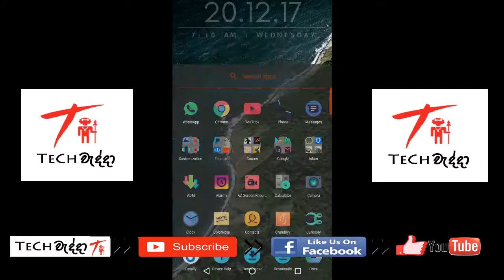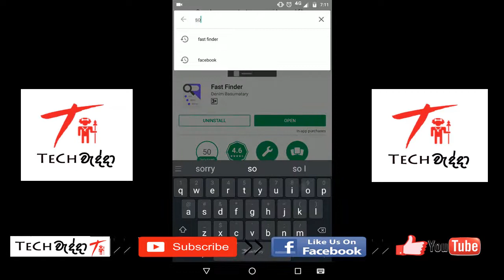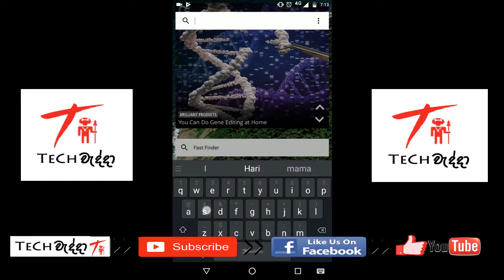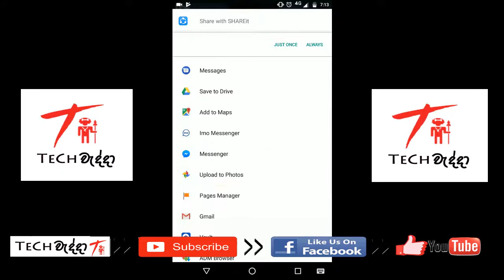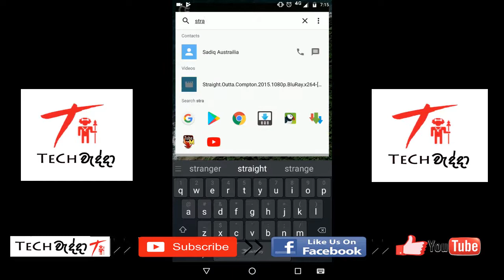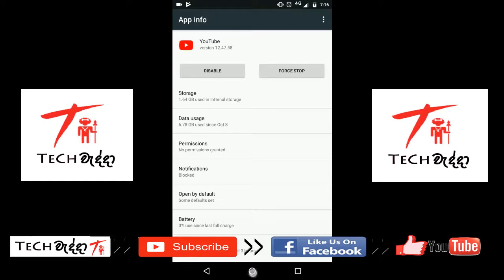PHONE එකේ FILES හොය හොය ලත උන කාලය දැන් ඉවරයි App Time "Fast Finder"